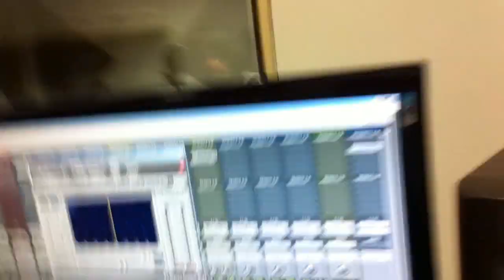ASHTRAY studio update November 2011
Studio recording...here we go again!